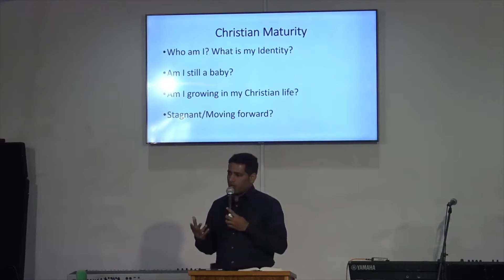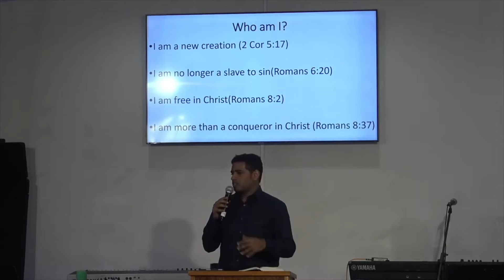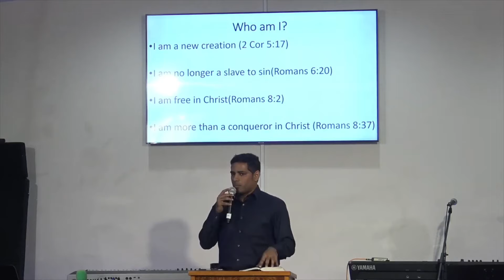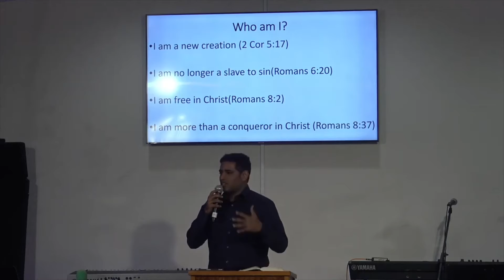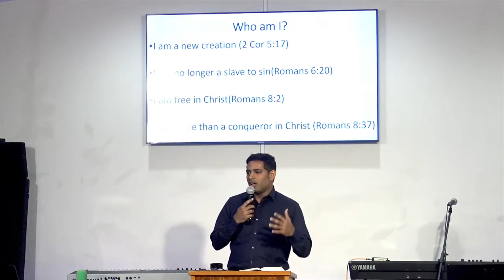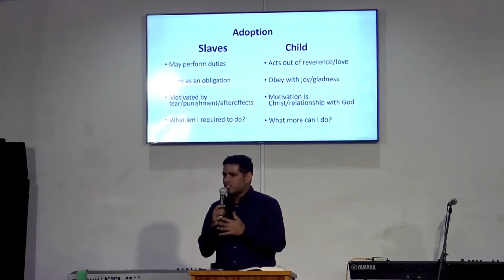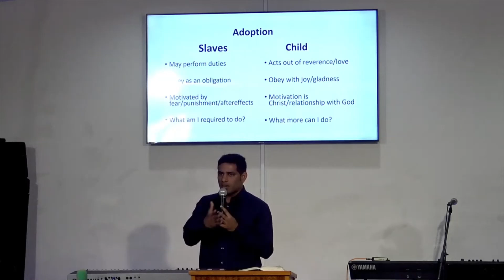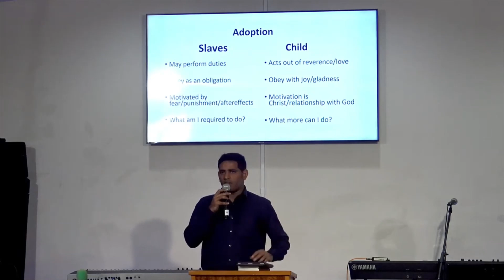No Longer Slaves To Sin | Br. Cyril Philip | Discipleship Series - Session 6 | BICA Tulsa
Br. Cyril Philip continues his study on discipleship.